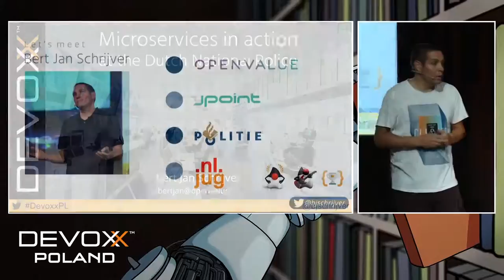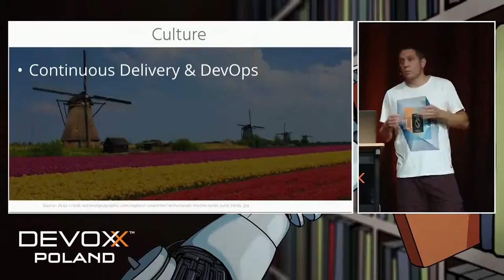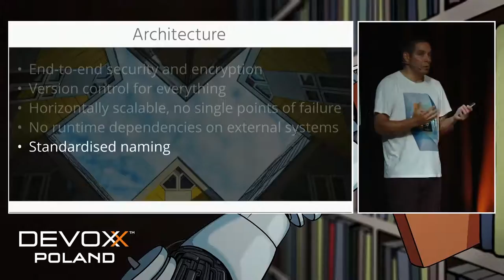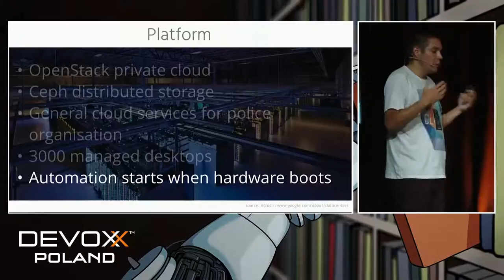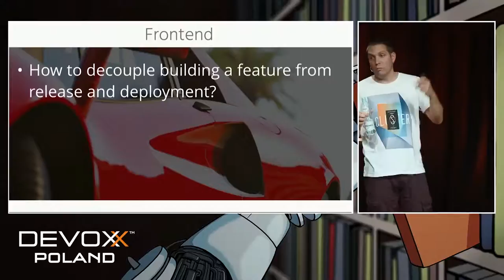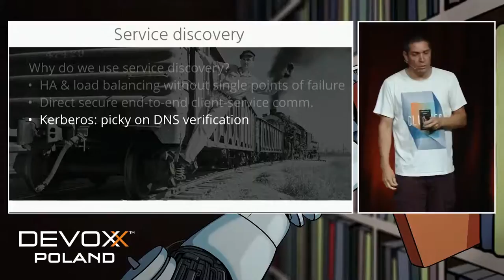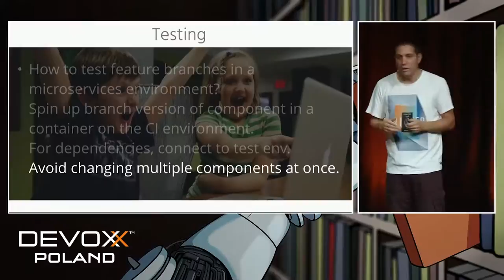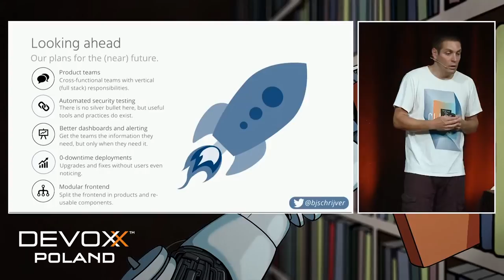Microservices in action at the Dutch National Police - Bert Jan Schrijver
Microservices? At the Police? Definitely!
At the Cloud, Big Data and Internet division of the Dutch National Police, 4 DevOps teams use the latest open source technology to build high tech, cloud native web applications in a private cloud. These applications are used to support various types of police work with data from open, online sources and are built using Spring Boot, Angular 5, Spark, Kafka and Jenkins 2.
In this session, I'll share our experiences and real-world use cases for microservices. I’ll explain our architecture, why we chose it, which challenges we face and what this all brings us. I’ll show how 4 teams work together on one product, loosely based on the models used by Spotify and Netflix, and I’ll talk about how we apply the principles of DevOps and Continuous Delivery. I’ll show how we handle security, build pipelines, test automation, performance tests, service discovery, automated deployments and monitoring.
You’ll leave this session with an understanding of how this approach enables us to have the agility of a startup within the large Police organization.

Presented by Bert Jan Schrijver